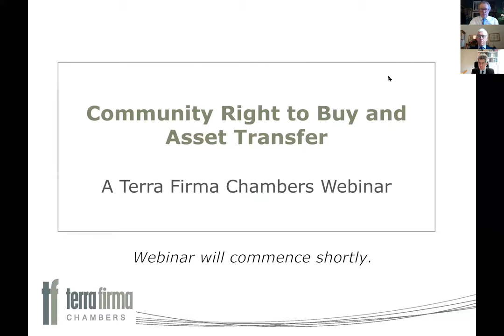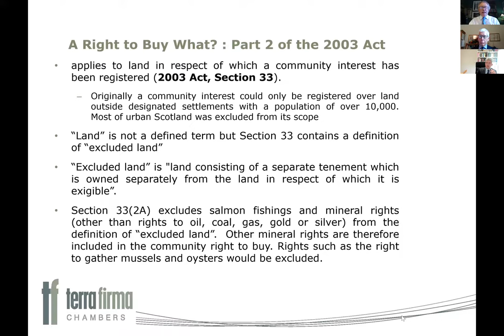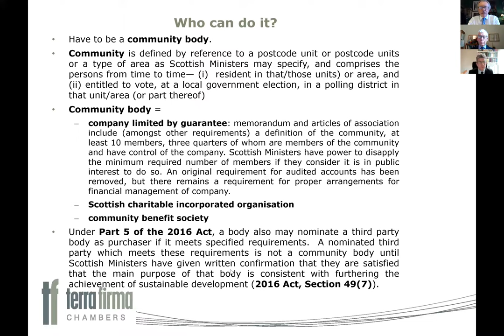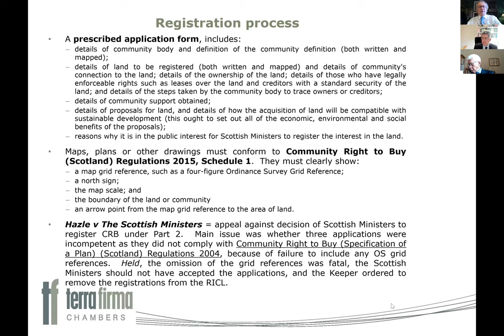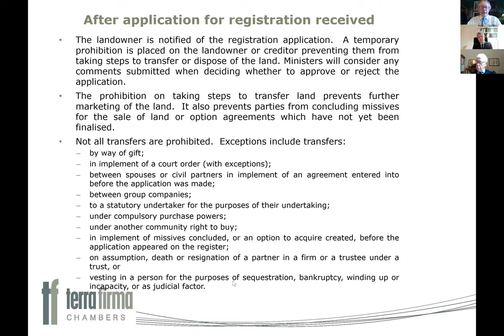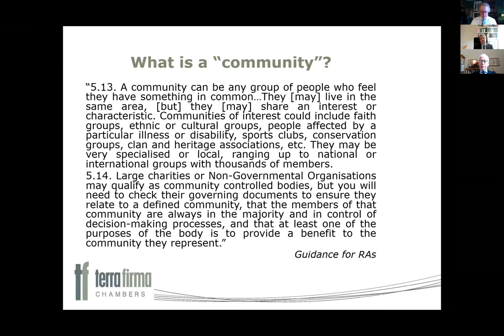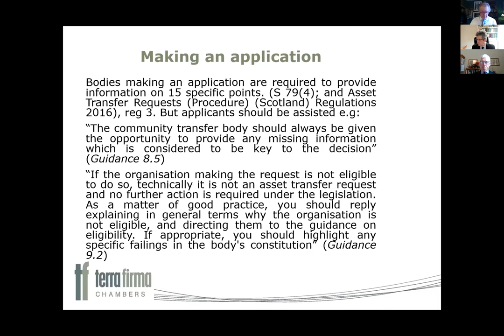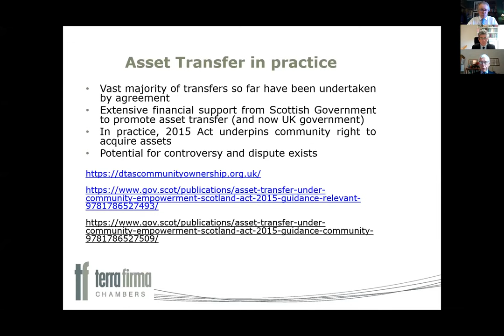Community Right to Buy and Asset Transfer - A TFC Webinar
Presented live on  11th March 2021, this one hour webinar, the first in our 2021 series, features talks on the topics of Community Right to Buy and Asset Transfers.